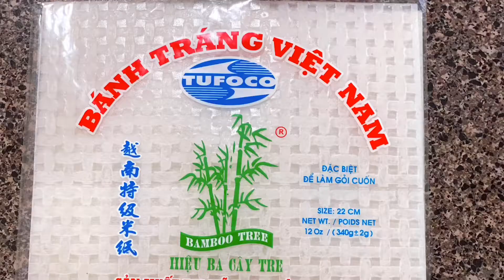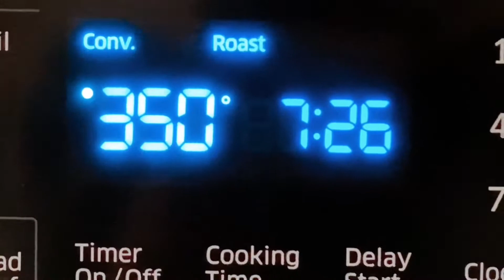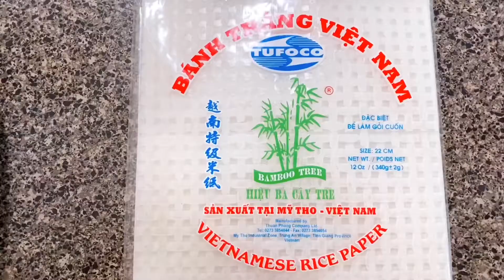Vietnamese fish roll and special desert / Cá hấp va chè dưỡng nhan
Vietnamese foods are one of the best food you can have in life. It has established it own taste and once you eat them you will want to come back for more. Summer is when many fresh veggies dish’s being make with many delicious healthiest desserts. I feel that almost every Vietnamese meal I eat is like healing me from the inside out.